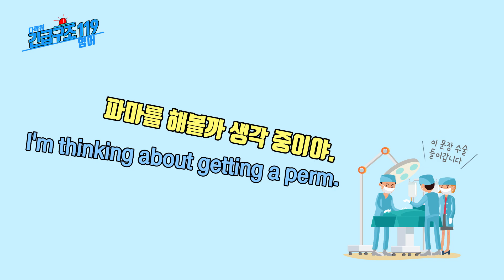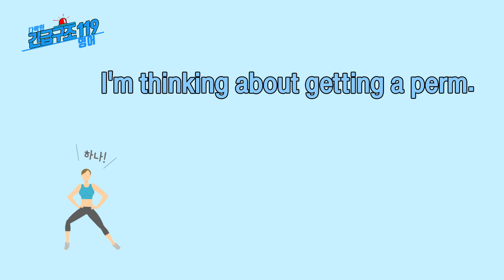현재진행형으로 think 쓰기 l 파마를 해볼까 생각 중이야. (영어공부, 영어학습, 기초영어, 영어회화)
당신의 멈춘 실력을 다시 뛰게한다. 매일매일 꾸준히 긴급구조 119 영어

★오늘의 표현★
파마를 해볼까 생각 중이야.
I’m thinking about getting a perm.

[단어 및 표현]
be thinking about ~에 관해 생각 중이다
perm 파마

[Tip]
현재 진행형을 활용하여 ‘생각 중이다’는 표현을 해봅시다. ‘파마’를 뜻하는 perm의 정확한 발음까지 배워서 오늘의 문장을 말해보세요!